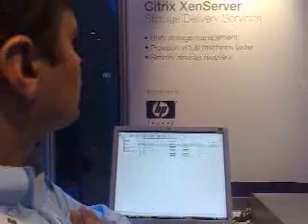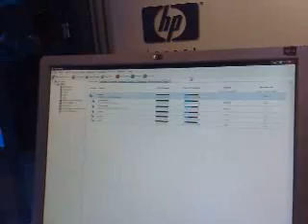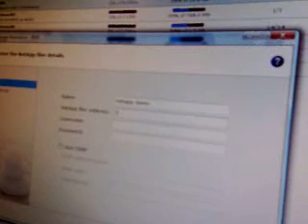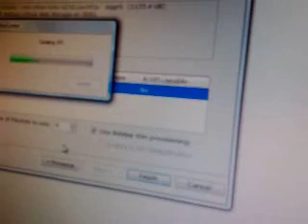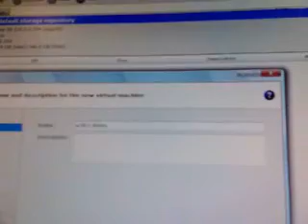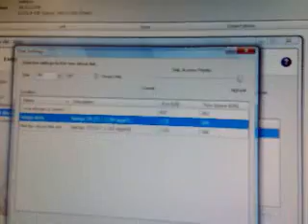Citrix XenServer Storage Delivery Services and NetApp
Overview of the new Storage Delivery Services integration with NetApp from Citrix Synergy.